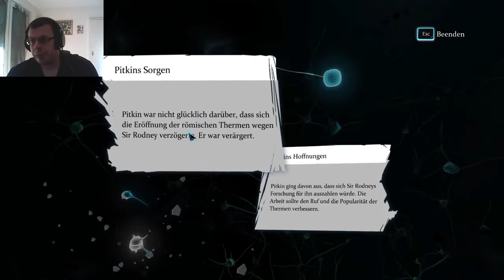SHERLOCK HOLMES CRIMES AND PUNISHMENTS #20 Statuen mit spitzen Ti**en